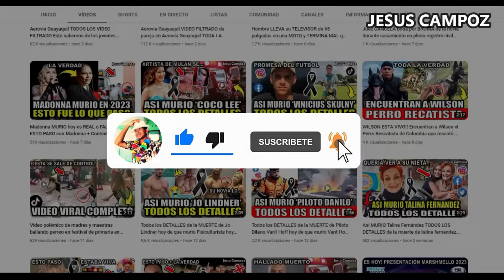Inter Miami vs. Toronto FC, Ver Partido Inter Miami vs. Toronto FC Eliminatoria 32 Leagues Cup 2024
El equipo de Lionel Messi y Luis Suarez se estará enfrentando ante el Toronto FC, pues el Inter Miami se estará disputando los 8vos de final de esta Leagues Cup 2024, un partido lleno de emociones donde todos esperan con ansías al ganador. Aquí en este video vamos a informarte, canales, horarios, y todo lo que necesitar saber para que no te pierdas este partidazo.